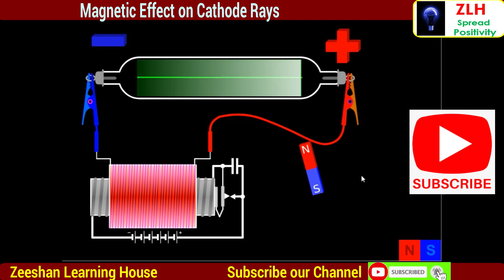Magnetic Effect on Cathode Rays || Magnetic Force on Electron || Animated Video in Urdu/Hindi.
My Name is M.Zeeshan Abdullah and My mission is to Develop a passion for learning.
MagneticForceOnABeamOfElectron AnimatedVideoInUrdu/Hindi.